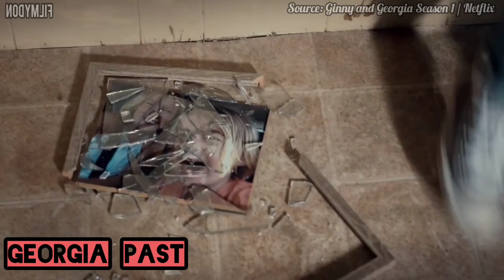Her mother takes revenge from her step father | Ginny and Georgia Season 1 Hindi Explained | Part 1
Her mother takes revenge from her step father | Ginny and Georgia Season 1 Hindi Explained | Part 1 - Filmy Don, A Netflix Series, Before watching season2 and season 3 Lets summarise the Ginny and Georgia part 1. Here is a referesher of what happend in Wellsbury with Ginny, Georgia, Marcus, Mayor Paul, Austin and Joe last season. Definitely you are going to love how Georgia is Fearless and unwavering when it comes to her kids. In this video we have talked about season 1 of ginny and Georgia, and it is just one part of it there will be two more part of the same season, If you do like, please like the video, subscribe or channel and dont forget to comment and share.

All the scenes are used fairly without violation of any law.
We will do the changes accordingly...

Special thanks to Ginny and Georgia Team.. and NetflixTeam , also respected youtube background music creator..